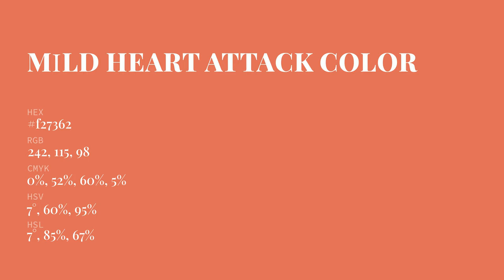Mild Heart Attack color f27362 hex Cool Orange color f27362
What color is Mild Heart Attack ? f27362 hex, Cool Orange color f27362

Hex f27362 Color Code is also known as Mild Heart Attack color